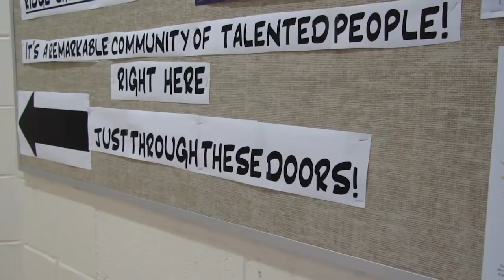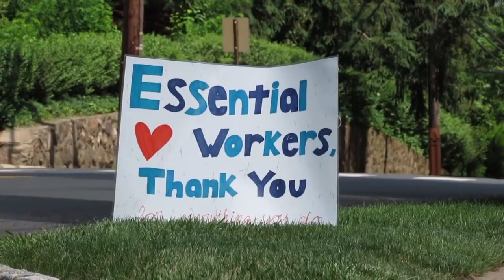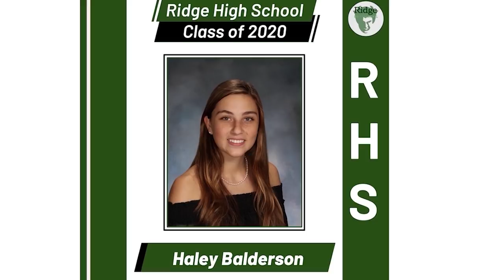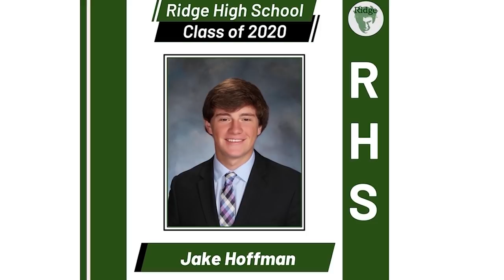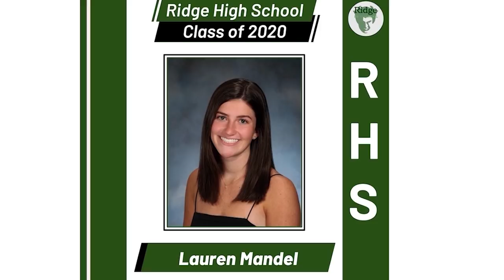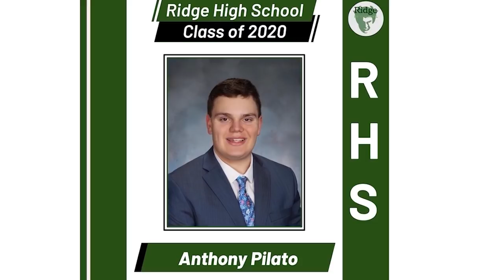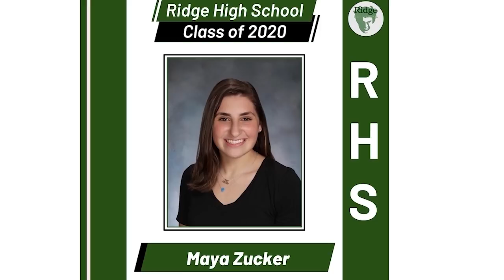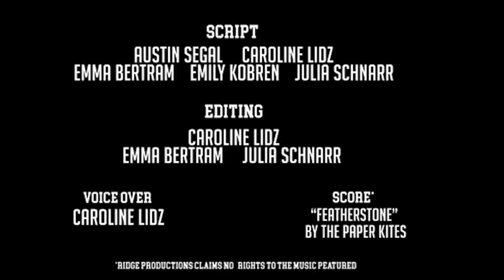A Salute to the Ridge High School Class of 2020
Join us for a special video tribute to the Ridge High School Class of 2020.

Premiering at 630 PM on June 18, 2020.